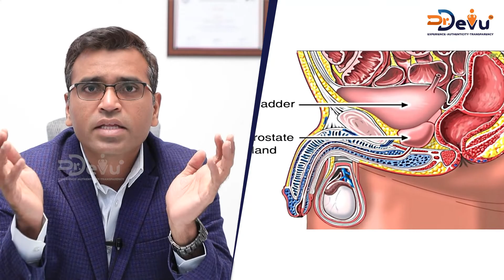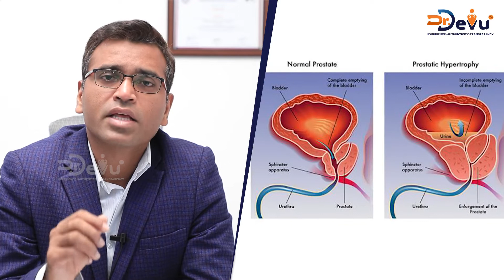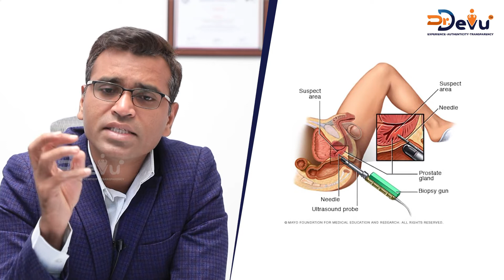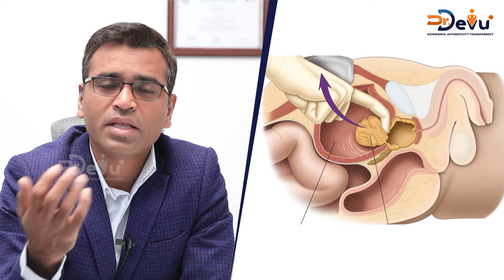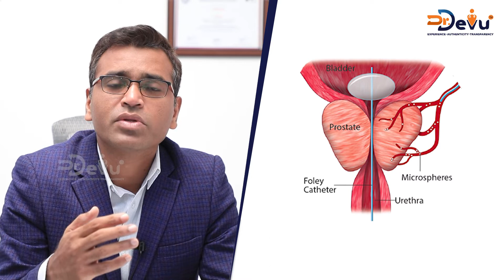ఈ లక్షణాలు కనిపిస్తే జాగ్రత్త | Prostate Artery Embolization | Enlarged Prostate Treatment | Dr Devu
For All Your Queries and Appointment : 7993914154

Dr. Sridhar Devu MBBS, Diploma in Medical Radio-Diagnosis, DNB - Radio-Diagnosis is one of the Best Radiologist Doctors in Hyderabad and has an experience of 13 years in this field. He completed MBBS from Mamata Medical College, Khammam in 2006, a Diploma in Medical Radio-Diagnosis from Kakatiya Medical College, Warangal in 2009, and DNB - Radio Diagnosis from the National Board Of Examination in 2014.

AREAS OF EXPERTISE:
Varicose Veins Treatment, Vascular Surgery, Venous Angioplasty & Stenting, Embolization for Fibroid, Cerebrovascular Surgery, and Sclerotherapy.